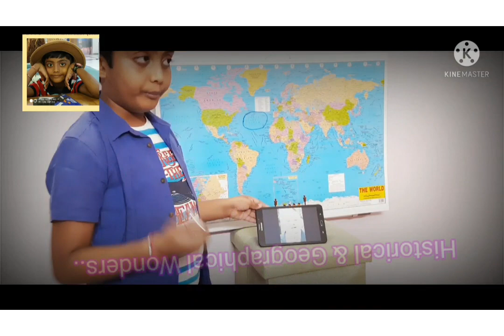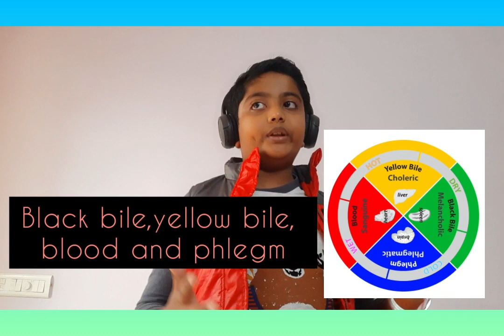Some Crazy Treatments In Ancient Times I DoYouKnow-Srihan Neogi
This video talks about the top 5 things the doctors in ancient times did. There are some hilarious theories the doctors thought in the old times and crazy "cures" which are very very dumb, things you do not want to miss... Do smash those like and subscribe buttons I will see u guys in my next epic, interesting and crazy video, or buh-bye...